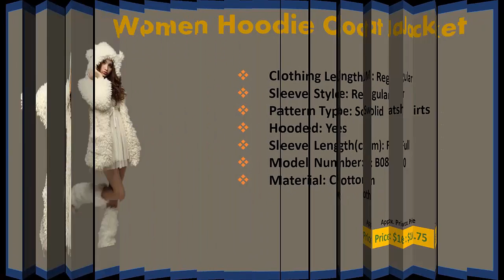Winter Coats for Women !! Women Hoodie Coat Jacket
New Autumn Winter Warm Women Hoodie Coat Jacket
Teddy Bear Rabbit Ears Thick Soft Fleece Fur Sweatshirt

Color: beige

Item specifics

    Brand Name: OLGITUM
    Gender: Women
    Item Type: Hoodies,Sweatshirts
    Collar: O-Neck
    Style: Casual
    Weight: 0.5
    Type: Pullovers
    Fabric Type: Broadcloth
    Clothing Length: Regular
    Sleeve Style: Regular
    Pattern Type: Solid
    Hooded: Yes
    Sleeve Length(cm): Full
    Model Number: B080
    Material: Cotton

Hello
Welcome to fashion information Review.
By this channel you will be notified all kind of new fashion arrivals.
Best match for you and you also.

We are working to show you the best product and the best price fashion products.

Want to be the part of your happiness.

Happy Days ..